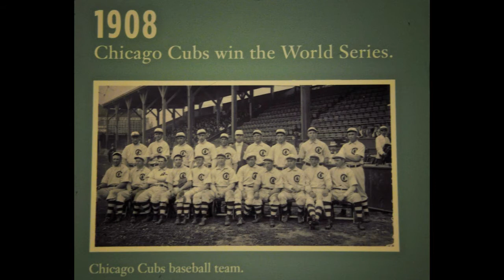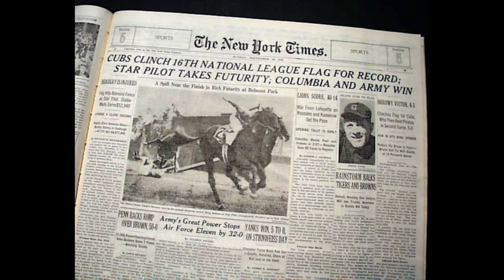The Cubs are going to the World Series